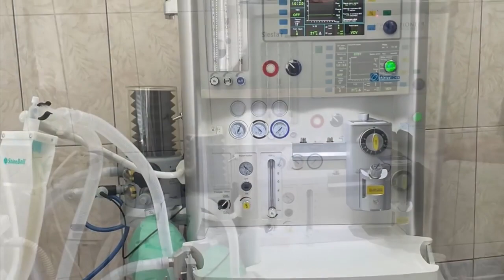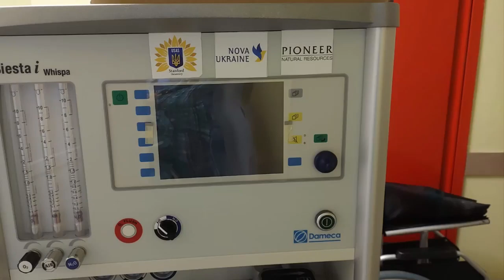Delivery of Anesthesia Machines to Dnipro Region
Nova Ukraine has recently delivered three anesthesia machines to the Dnipro region thanks to a generous grant from Pioneer Natural Energy. We have nearly 40 outstanding requests for anesthesia machines from hospitals across Ukraine - without these machines, complex life-saving surgeries are impossible.
Donate to our medical efforts to supply this and other surgical equipment to Ukraine.